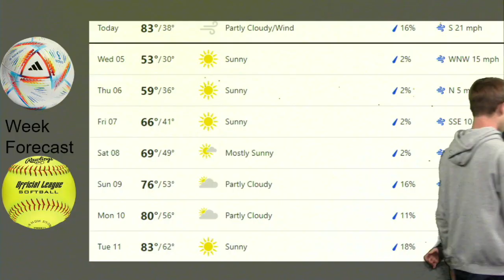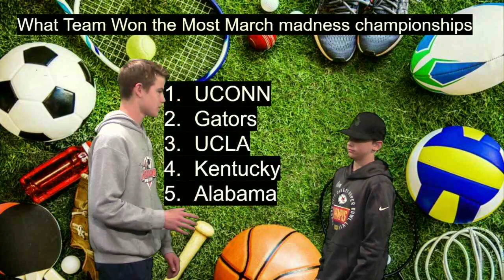Plaza Broadcast April 4th, 2022-2023